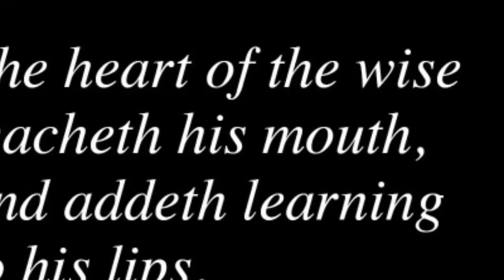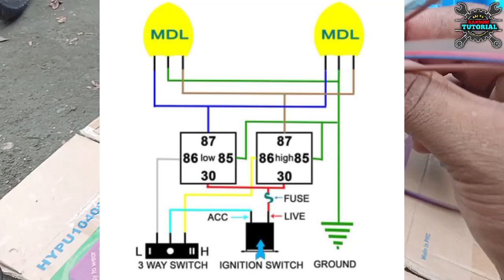Paano magkabit ng MINI DRIVING LIGHTS at CP HOLDER w/ charger sa ( Honda click 125i )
Paano magkabit ng Mini driving lights at Cellphone holder with charger sa ating honda click 125/150.

Madali lang naman ito mga bro
Kailangan nyo lang ng gamit at kunting pasensya
Lalong lalo na sa pagbabaklas ng fairings hahaha.

Andito ang maikling video para makatulong sainyo mga bro.Kung mayron kayong gustong itanong na hindi nyo naintindihan wag nyo pong kalimutan mag comment...
Para masagot natin.

enjoy watching mga bro...